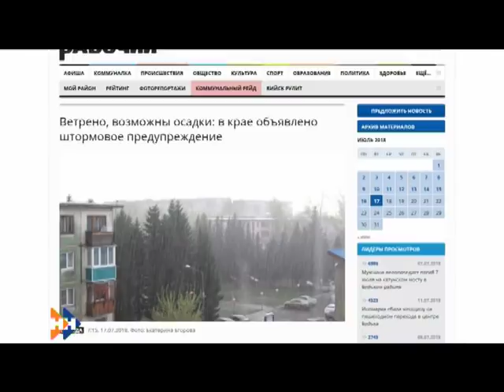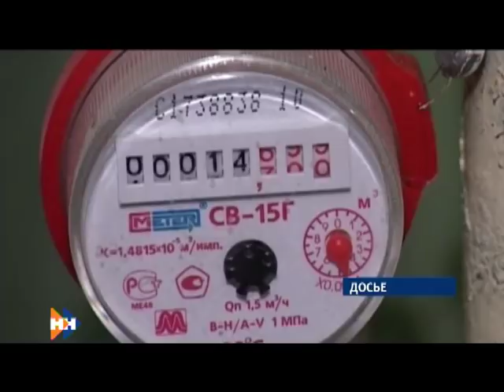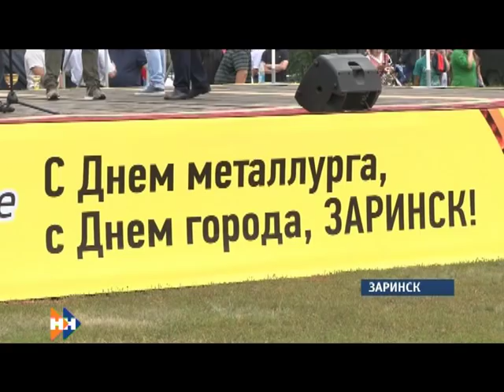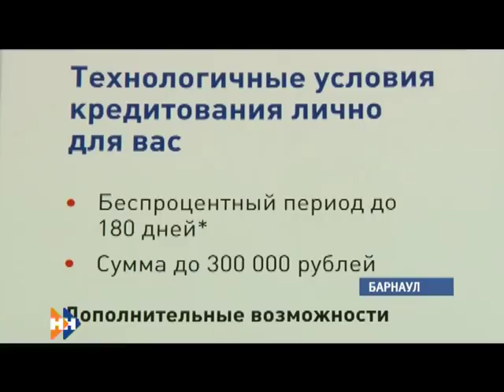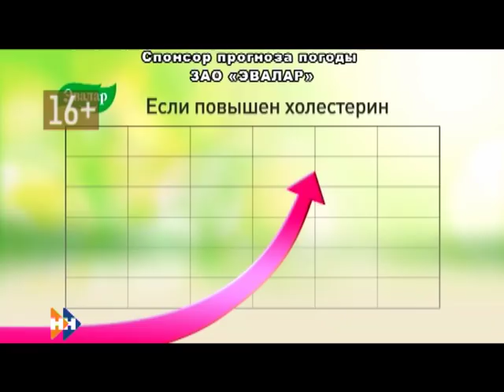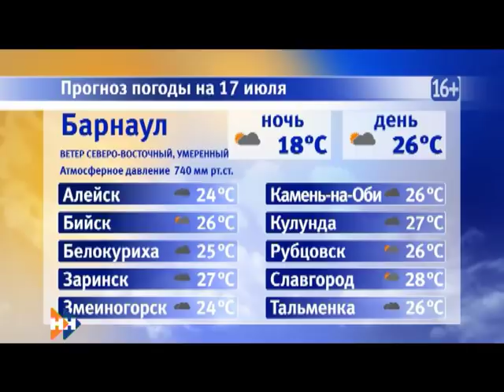Информационная программа «Наши Новости». 17.075.2018. Дневной выпуск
Смотрите в выпуске:

• Массовое ДТП в Барнауле;
• Несколько трасс ограничат для движения всего транспорта;
• В Алтайском крае объявлено новое штормовое предупреждение.